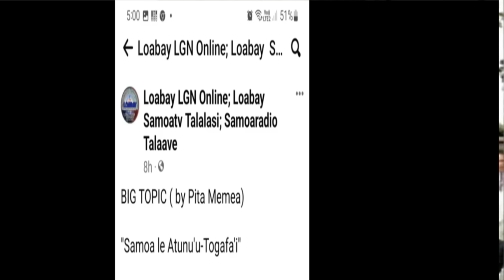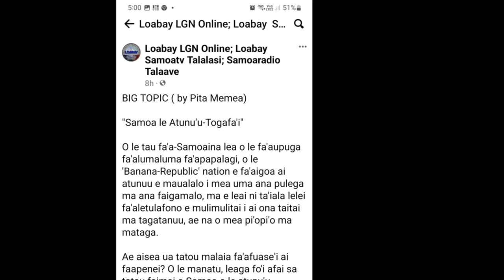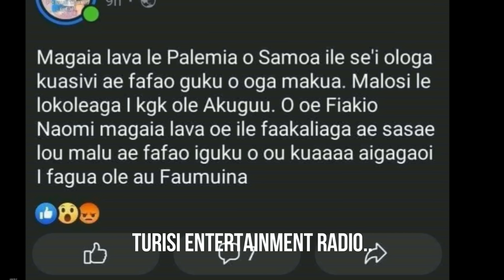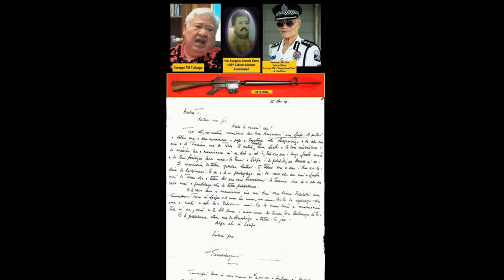PONÁ I VAO AE LIAINA ILE ALA...{18/02/2024}....Poo iai ea gi mea o loo liki mai kokogu ole Kapeneta?